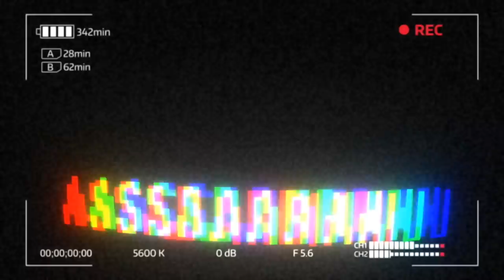Manikarnika - The Queen Of Jhansi Trailer [Reaction] by AUSTRALIAN/PAKISTANI | Assad Armani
Manikarnika - The Queen Of Jhansi Trailer Reaction by a Pakistani Foreigner born and raised in Australia by Assad Armani!! GOOSEBUMPS WATCHING THIS TRUE STORY!!

Copyright:
Zee Studios